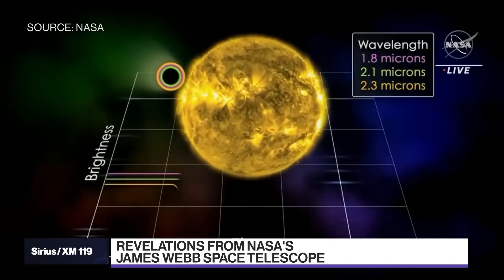NASA's Robinson on Webb Telescope Program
Gregory Robinson, James Webb telescope program director for NASA, discusses the completion, launch and revelations of the newest, deep space NASA telescope. He speaks with David Westin on Bloomberg's "Balance of Power."